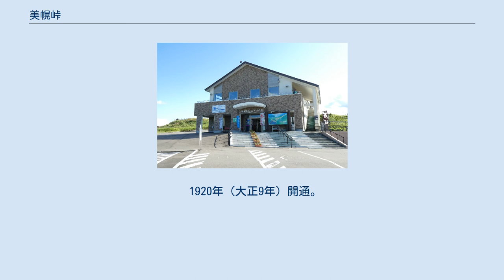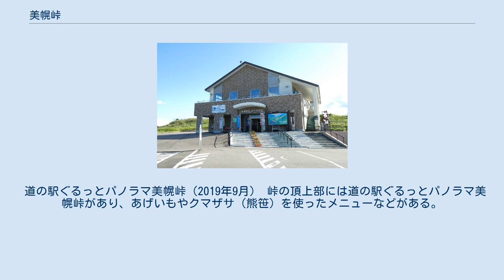美幌峠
美幌峠の標柱（2019年9月） 美幌峠（びほろとうげ）は、北海道網走郡美幌町と川上郡弟子屈町の境にある国道243号の峠。
オホーツク総合振興局と釧路総合振興局の境界にもなっている。
 1920年（大正9年）開通。
阿寒摩周国立公園内にあり、眼下には日本国内最大の火山湖（カルデラ湖）である屈斜路湖のパノラマが広がっているほか、阿寒の山々が一望できる景勝地でもある。
美幌峠は、東西29 km、南北20 kmの規模がある屈斜路湖のカルデラの外輪山の西縁に位置する標高525 mの峠である。
 峠を越えていく国道243号は、北は美幌へ、南は弟子屈へアクセスする。
冬季閉鎖はないが 、弟子屈側の国道はカーブが多く気象条件によって走行環境が著しく悪化するため、峠の頂上部から11.2 kmは特殊通行規制区間（交通規制）となっている。
 屈斜路湖から吹き上げる風を遮るものがないことから、パラグライダーやハンググライダーなどのスカイスポーツが行われる。
 道の駅ぐるっとパノラマ美幌峠（2019年9月） 峠の頂上部には道の駅ぐるっとパノラマ美幌峠があり、あげいもやクマザサ（熊笹）を使ったメニューなどがある。
標高525mの美幌峠展望台は眺望スポットとなっている。
 ^ 世界規模では第2位の大きさ。